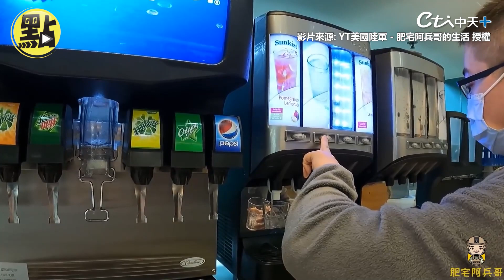【點新聞】美軍伙食＝五星級餐廳Buffet？ 美軍餐廳曝光全網瘋喊...「難怪戰力這麼強」！